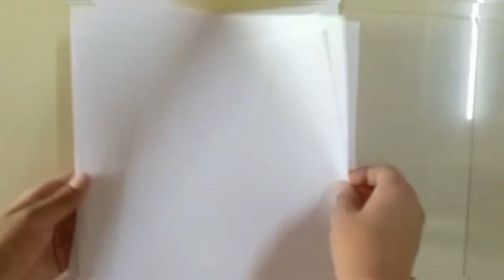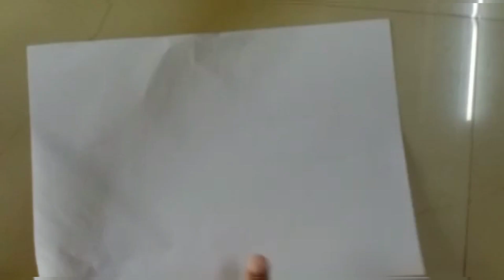How to make a gun using paper# Paper gun that works with bullet#ഒരു അടിപൊളി gun Aman's craft world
Hii friends..How r u..
 I am ready with a new video..It is a gun using paper.I hope everyone can make like this in simple way.Try yourself. Pls  watch my video and support me🤩